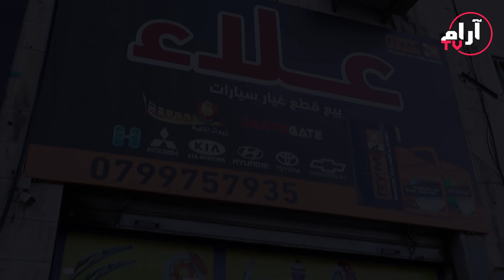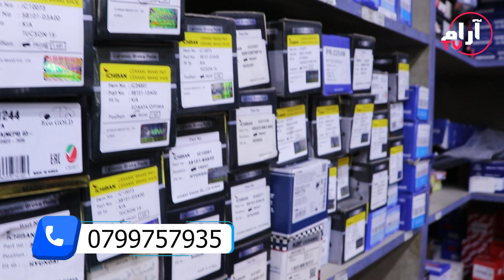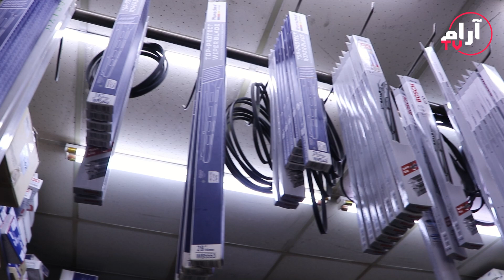محلات علاء لقطع السيارات - السيد علاء حسن - خطوات اردنية